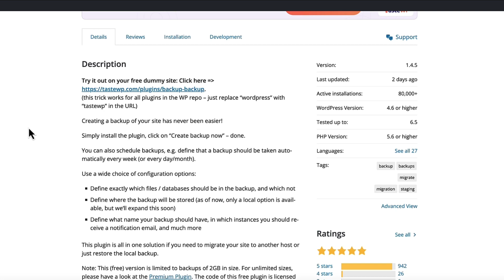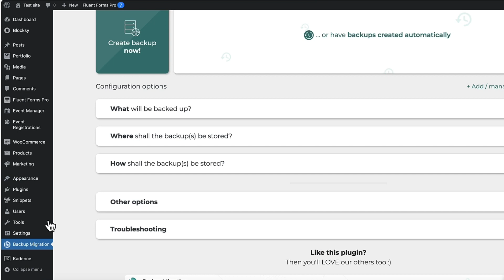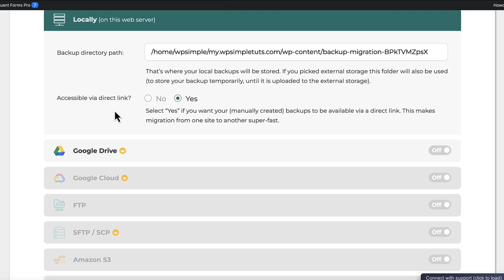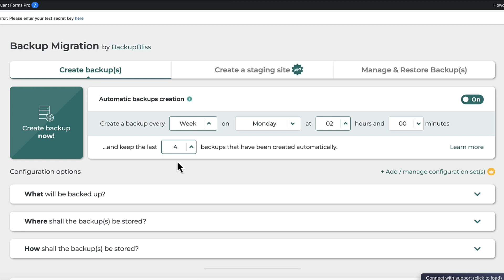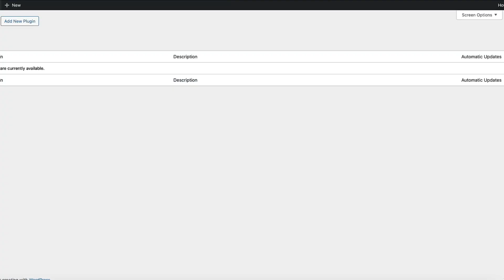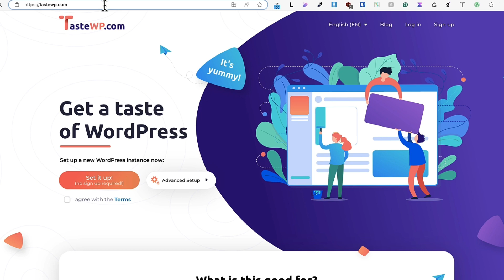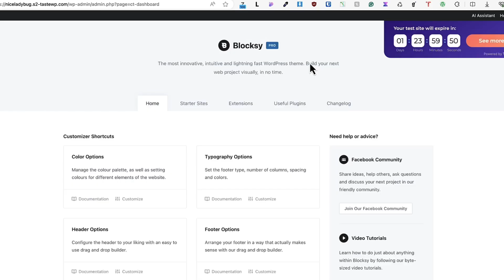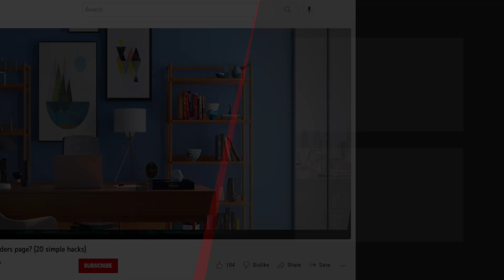How to Create Backups and Staging Site on WordPress for Free? | BackupBliss Tutorial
Learn how to create secure backups and staging sites effortlessly with BackupBliss plugin for Wordpress. This quick guide offers you peace of mind by protecting your website against data loss.